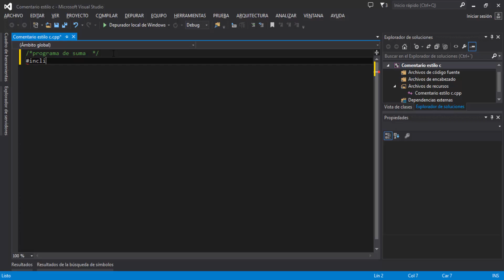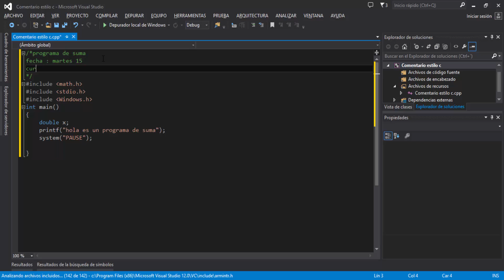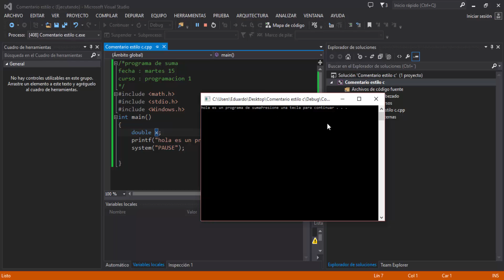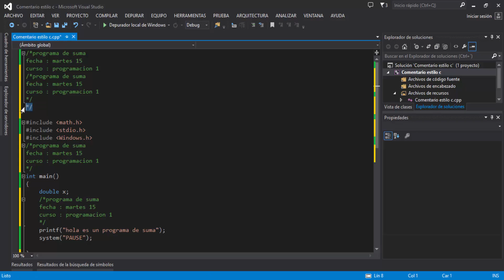C++ : Comentario estilo tradicional (C).